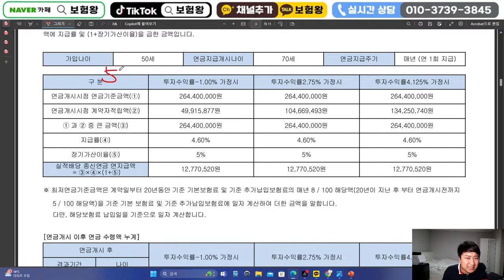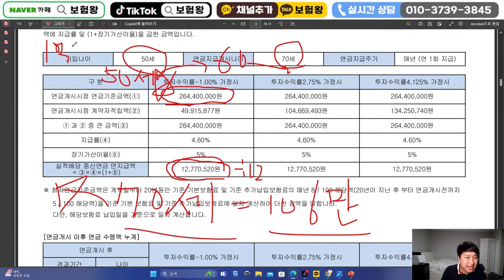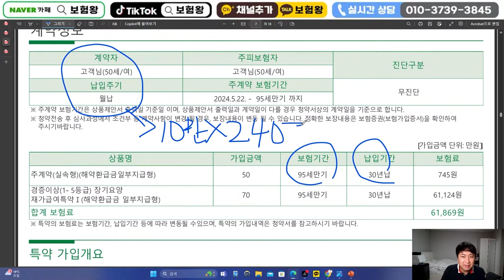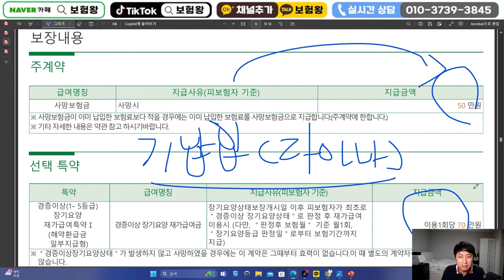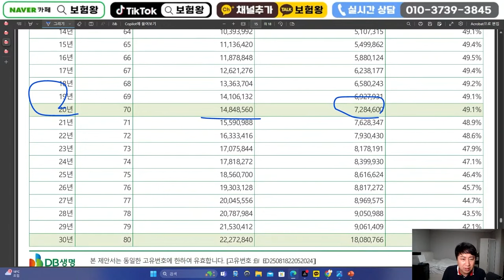재가급여 월10만원으로 연금100만원 납입한 효과?? (제대로 알고 써먹자~)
안녕하세요~~

재가급여 월10만원으로 연금100만원 납입한 효과에 대해서

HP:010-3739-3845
카톡친구추가:r2an
카톡플러스친구:보험왕검색